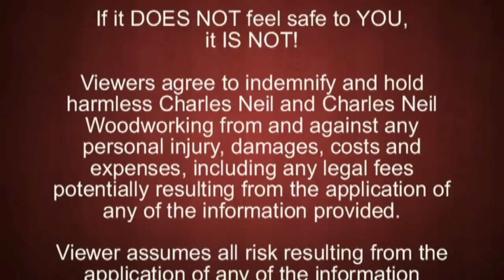Build a Pie Safe with Charles Neil - Episode 19